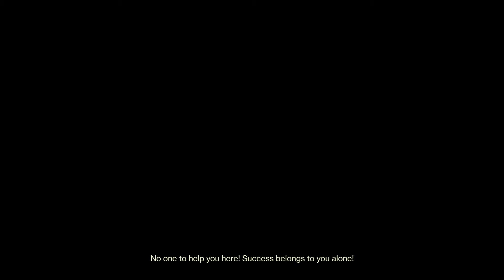John hug team